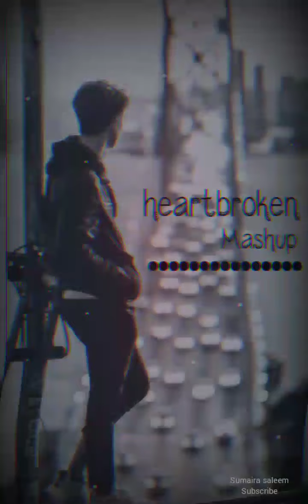Heartbroken Emotion Mashup | Jubin Nautiyal, Darshan Raval | Sumaira Saleem